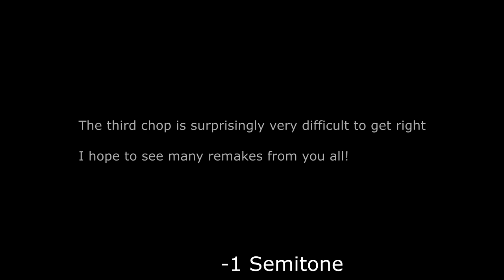Daft Punk - Too Long New Sample Found! (Third World)